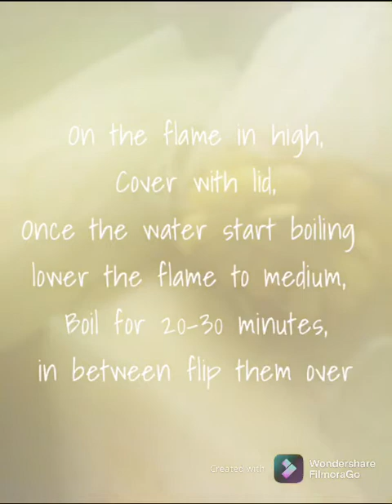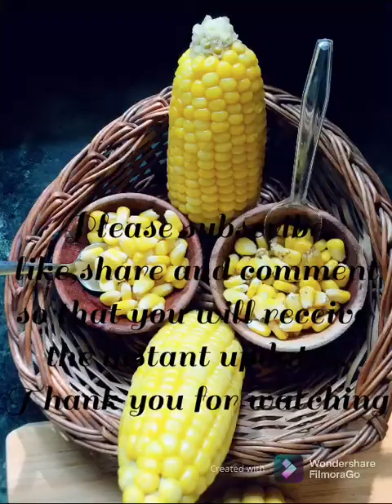Corn/Maize 3 Ways//Butter,Masala &Plain Sweet Corn Recipe//Tasty Flavors!!!